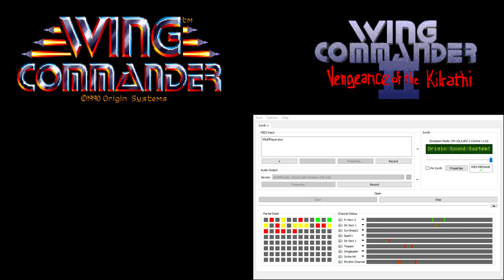Wing Commander CM-32L OST - Combat - Friendly Destroyed 2